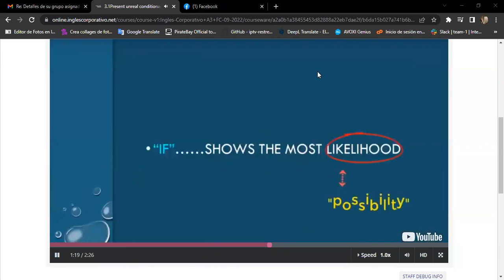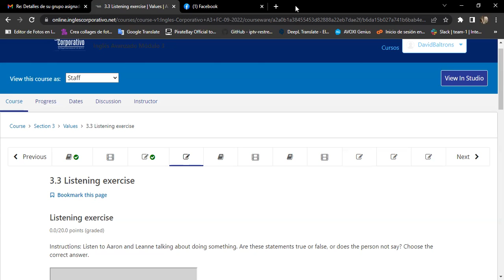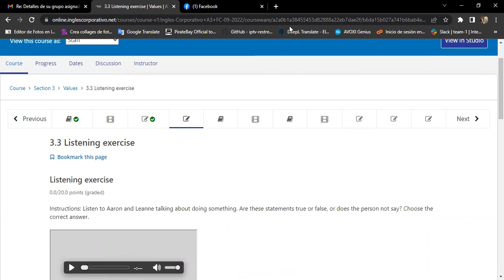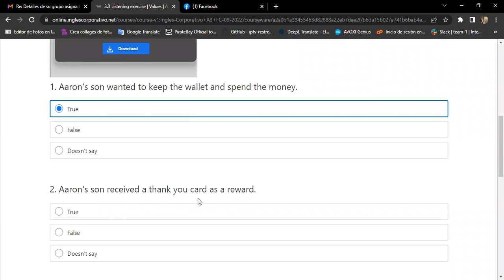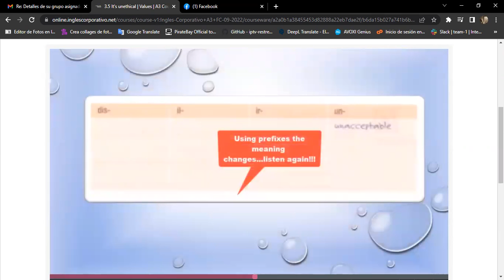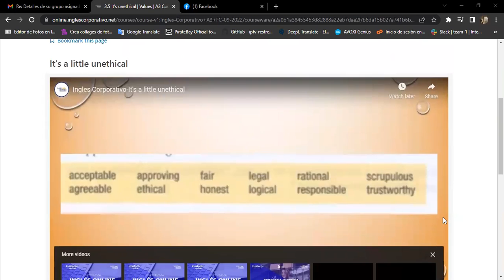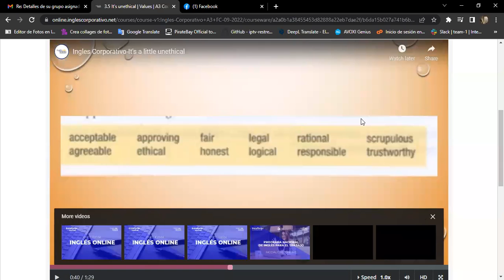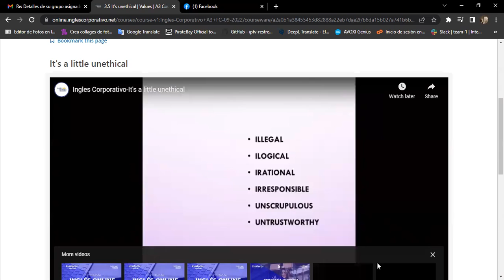Inglés Corporativo-22/09/2022 day 11